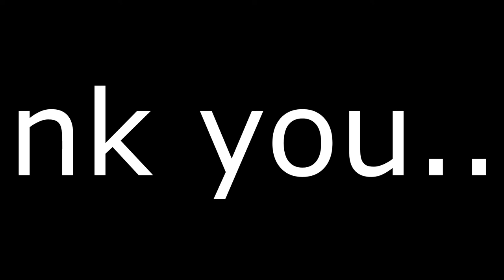My Best watch winder.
My RADO watch collection is safe in my watch winder.

What Is A Watch Winder?

Automatic mechanical watches are kept wound and running via the movement of the wearer’s arm. That motion is transferred to a small weight in the internal mechanism that oscillates back and forth and puts tension on the mainspring. If the piece is left stationary for an extended period of time, the caliber will eventually use up all the tension in the mainspring and the watch will stop. The time it takes for that to happen is known as its power reserve, and it varies across different models, with some, such as the latest from the Panerai Luminor range, taking up to eight days to wind down.

A watch winder is simply a device, mains or battery-powered, that keeps a timepiece moving to replicate the effect of it being worn, which ensures that the mainspring stays wound. You place your watch in the cushioned holder and it sets off, gently rotating in either one direction or several depending on the type, and it keeps your watch running until you are ready to wear it again.